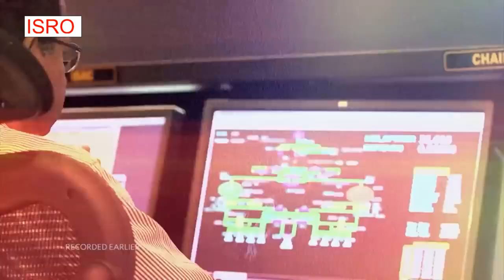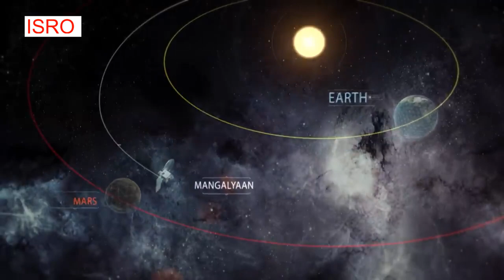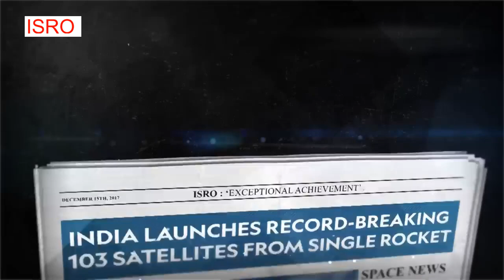ISRO | Beyond Space